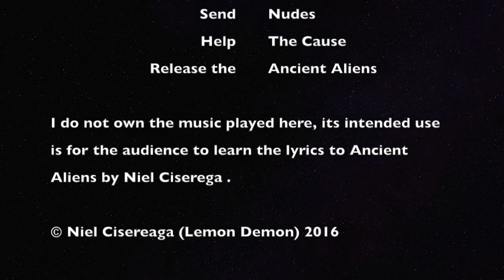Ancient Aliens - Lemon Demon Lyric Video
Ancient Aliens (unofficial lyric Video) - Lemon Demon